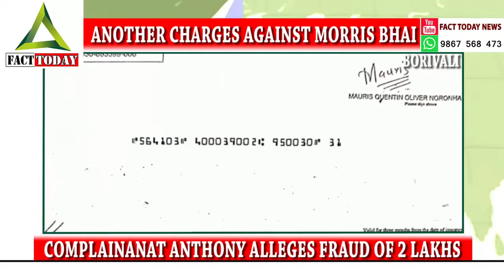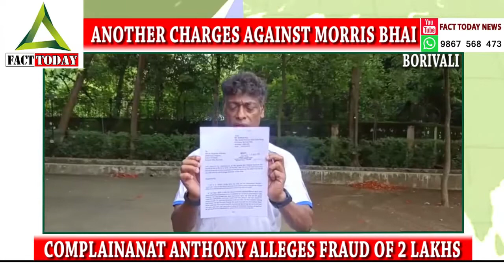मॉरिस नरोन्हा उर्फ मॉरिस भाई सीनियर सिटीजन ने 20 लाख ठगी का लगाया सनसनीखेज आरोप।